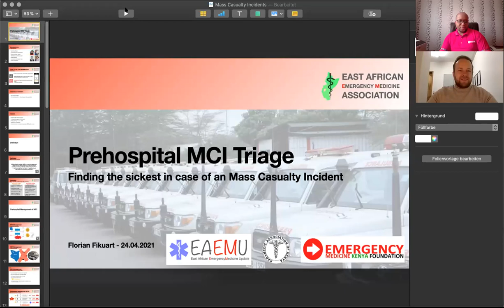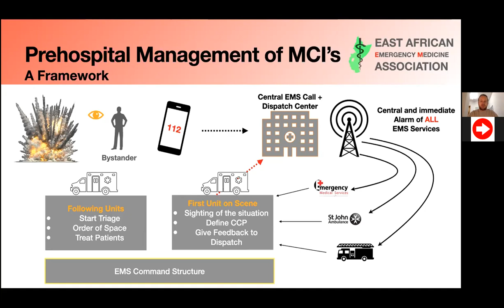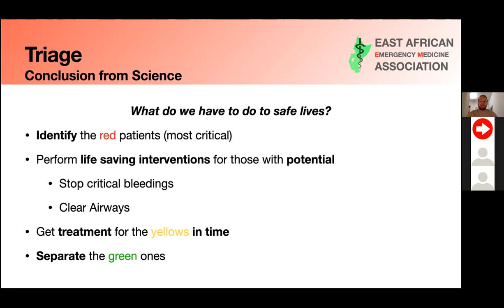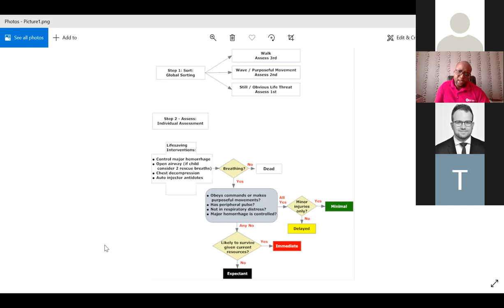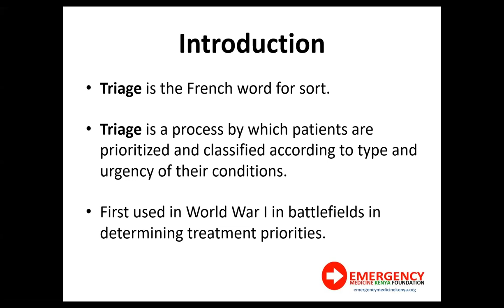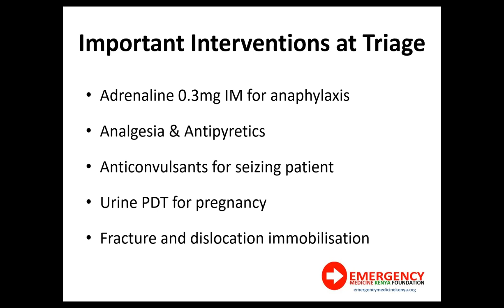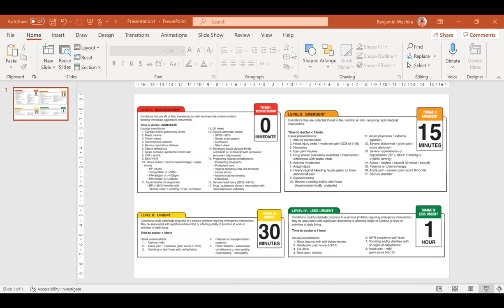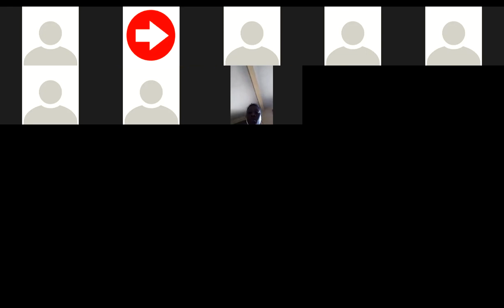Triage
Join our team of emergency care experts this month as we discuss Pre-hospital and ED Triage.